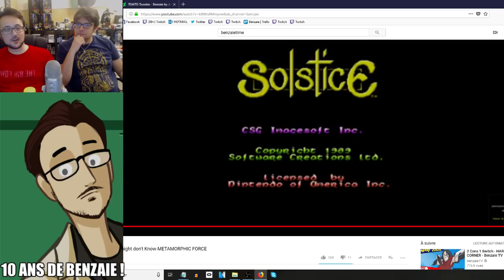10 ANS de Youtube ! On revoit mes débuts - avec Ganesh2